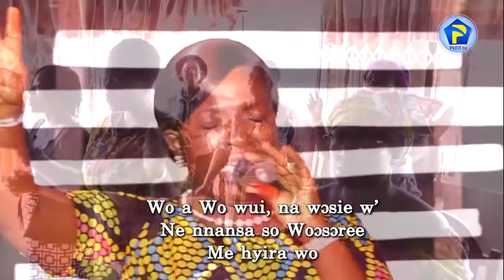ME KO TO WO, YESU 17